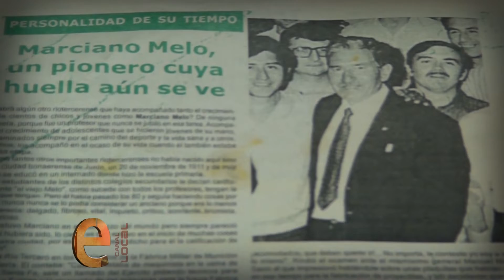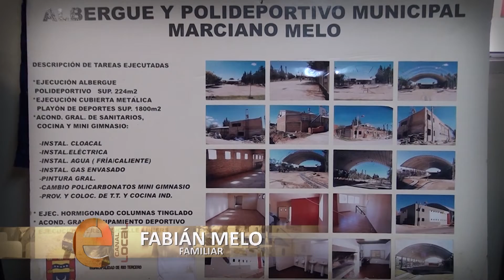¿Quién fue Marciano Melo?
¿Quién fue?

En este segmento del Canal Local vas a encontrar pequeños cortos en donde te contamos el origen de los nombres de algunos espacios destacados de la ciudad.
Poder hablar de referentes que fueron e hicieron nuestra historia nos interesa siempre desde el Canal Local. Conocer sus vidas, sus búsquedas y como cada uno fue parte de lo que hoy es nuestra ciudad. La historia nos hace amar y cuidar más lo que tenemos y por qué no, también inspirarnos.

¡Qué los disfrutes!